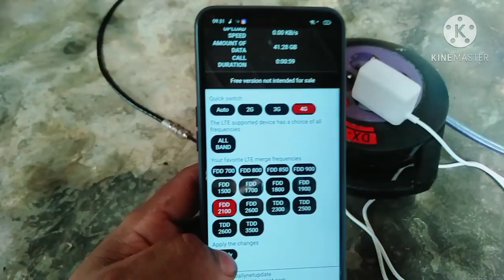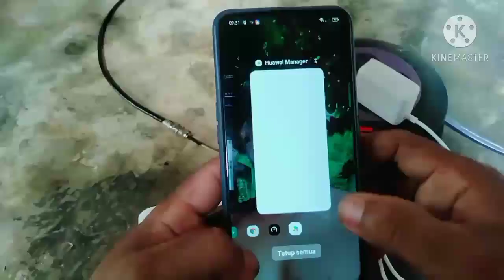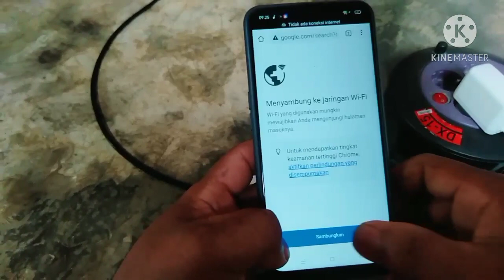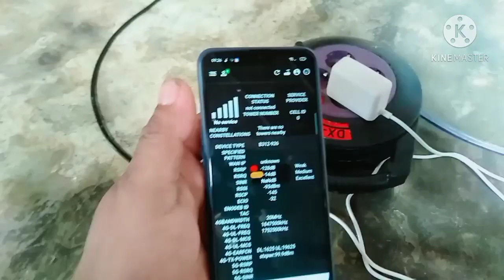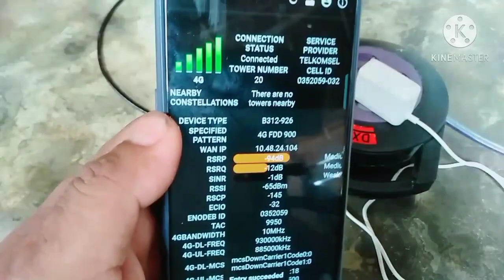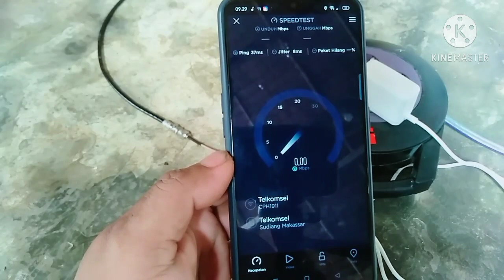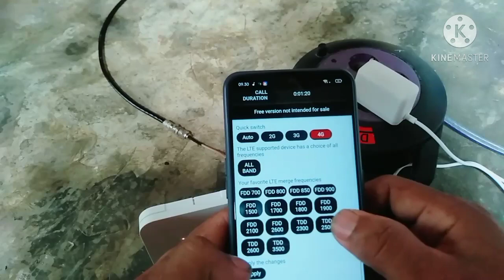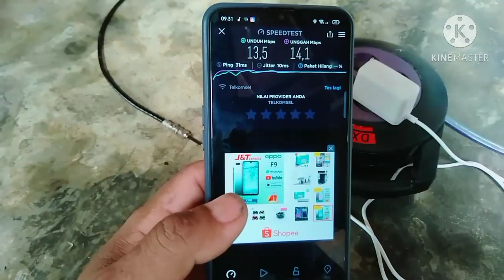cara membuat antena 4g dari tutup panci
assalamu'alaikum, Hai semuah di vidio kali ini saya kembali membuat antena panci bolic, alat alat yang di butuhkan untuk membuat antena adalah

1 tutup panci 34 cm
2 dof paralon 2 buah
4 pipa paralon 1/2 panjang 10 cm
5 kabel 15 meter

untuk cara merakai/membuat antena silakan simak vidionya, jangan lupa untuk fokusnya 16,5 cm

yang mau beli antena buatan saya silakan cek link di bawa ini

assalamu'alaikum, Hi everyone, in this video I'm back to making a bolic frying pan antenna, the tools needed to make an antenna are 1 pan 34 cm 2 straight splice 1n . pipe 4 aluminum 6 mm 5 wires#antena4g 15 meters 6 dof paralon 2 pieces each 1 in For how to assemble/make an antenna, please watch the video, don't forget to focus on 13.5 cm those who want to buy an antenna made by me, please check the